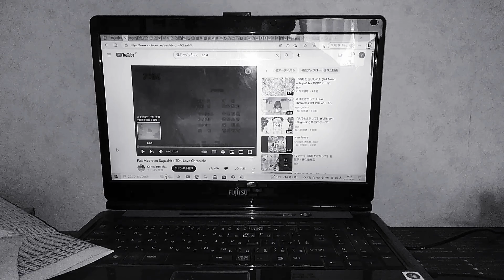暗い御部屋ﾉ中でカラオケボックス屋🎤😆🎵🎶